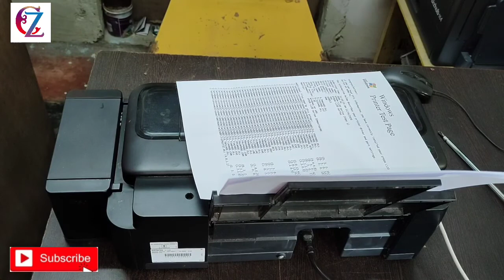PAPER JAM IN EPSON l 110 | l 130 | HOW TO SOLVE PAPER JAM IN EPSON L110 ,L130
Paper jam in EPSON printer,  how to how to solve paper jam

cppier zone